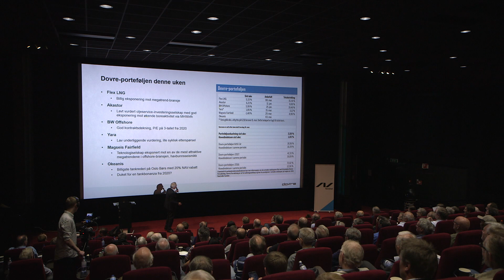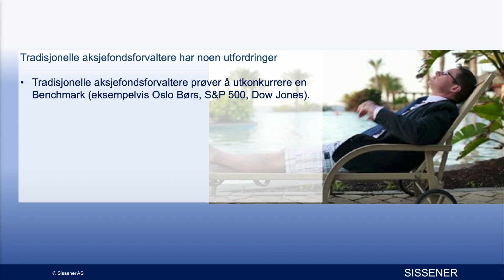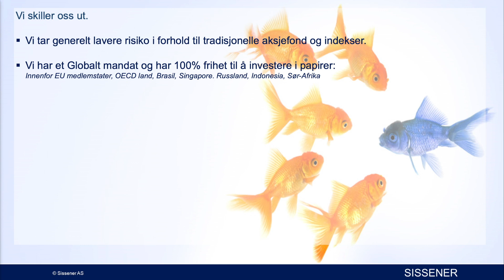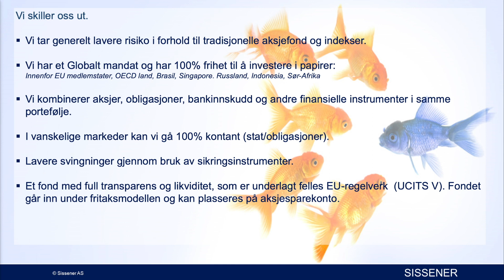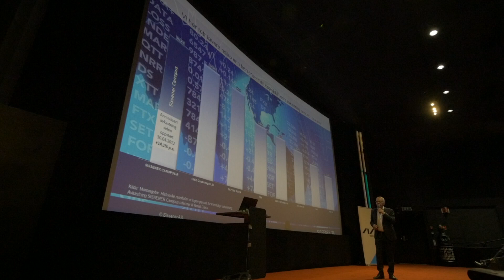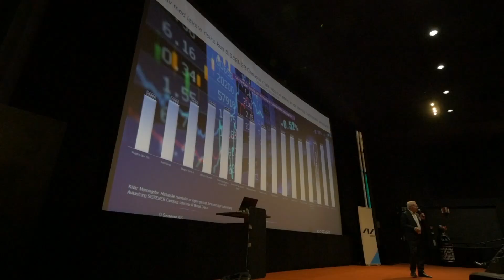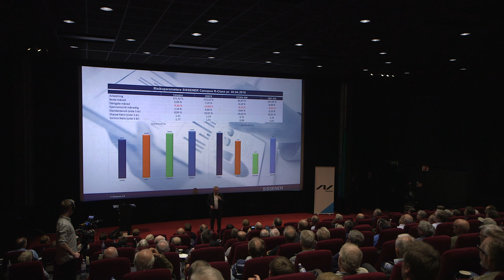Peter Wendelboe om fondet SISSENER Canopus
Peter Wendelboe forklarer kort filosofien bak fondet SISSENER Canopus, og hvordan fondet har gjort det de siste årene.